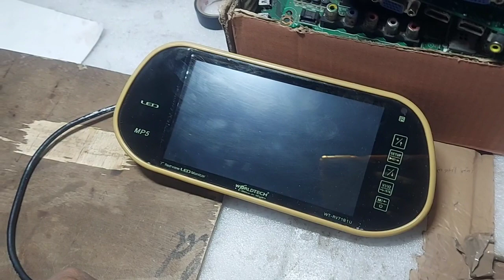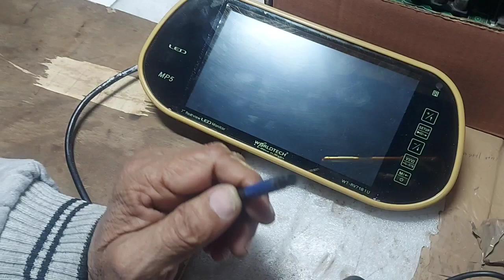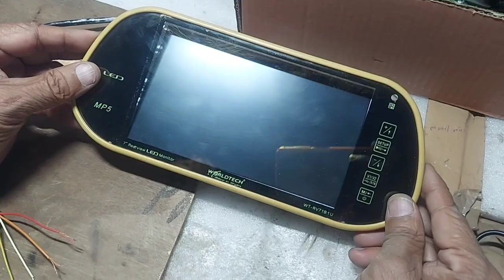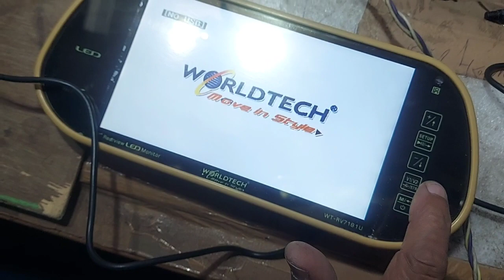Car Mp5 full HD media player repair ll how to repair car mp5 Reuse for Making Mini LED TV 7"